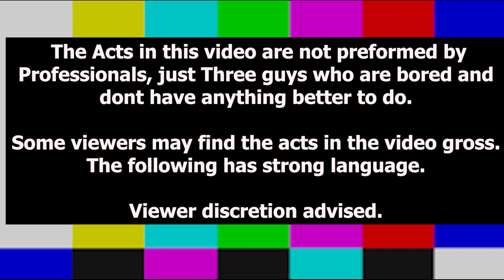The Boys try R.C.'s Six pack(Special Guest)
In this episode of the young and the senseless the boys try a six pack of beers picked out by R.C. with a Special Guest